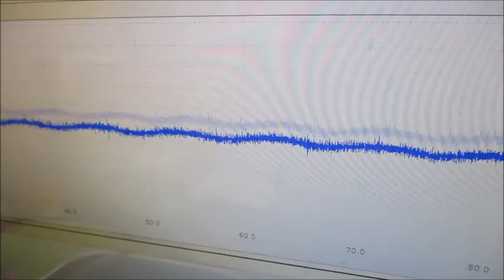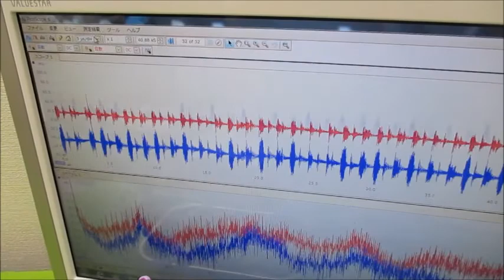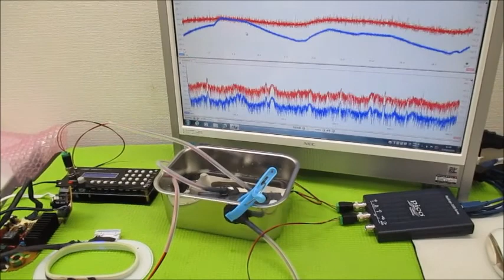新しい超音波制御技術